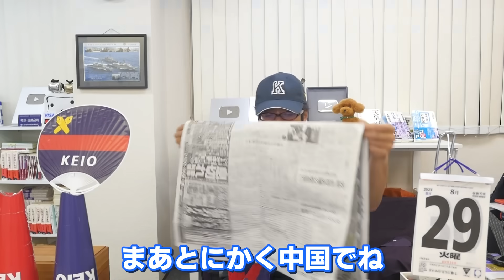中国は経済ヤバい！人民の不満を逸らすため日本への嫌がらせをする！【処理水放出】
中国政府が人民の不満の矛先を逸らすために日本に嫌がらせをしている！
中国の野蛮な行為！
中国の関係見直したら？

0:00　中国政府が日本の処理水について嫌がらせしている
1:20　中国にとって9月は反日の季節！
2:39　処理水排水後に中国の反発が過激化！
4:32　中国は経済がヤバいので矛先を日本に向けている！
5:51　嫌がらせ電話の内容！
7:27　中国の野蛮な行為！